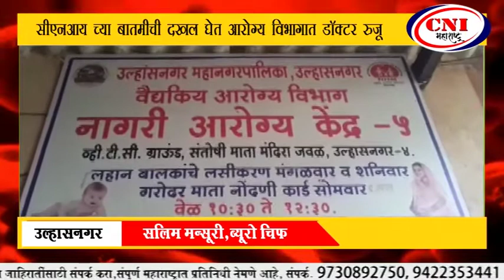उल्हासनगर : सीएनआय च्या बातमीची दखल घेत आरोग्य विभागात डॉक्टर रुजू